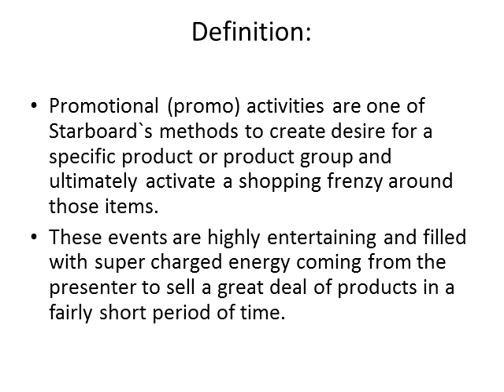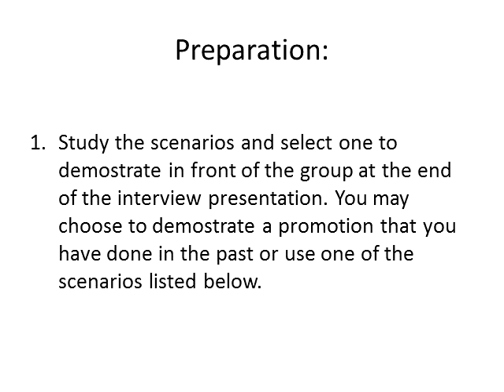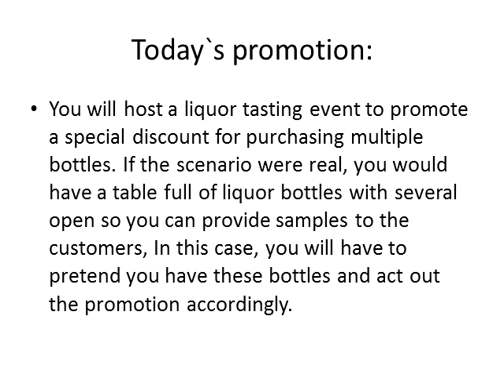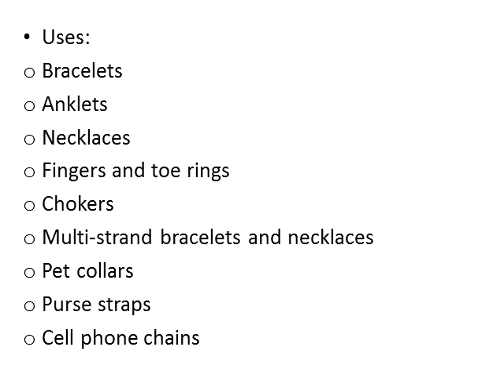Selective Crew Cruise Ships Jobs! Cruise Ships Jobs How to! Shops Onboard Cruise Ships Jobs!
Working as a sales associates onboard cruise ships is one of the most satisfying jobs onbard due to your earning potential and lifestyle.

Due to international maritime laws the gift shops can not be open while at ports which means that gift shops staff are off at ports of call.
(sometimes there are inventories or restocking while at port)

Please note that while working on cruise ships there are no rent or utility bills to pay also food is for free!

This is a promotional activity that all applicants for the position of Starboard Sales associates Onboard Cruise Ships  MUST perform in order to qualify for the position,